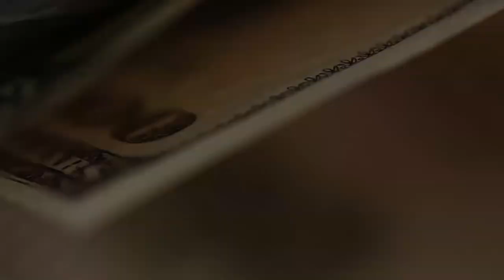Сказка о том, как рождается мафия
В продолжение к предыдущему видео - сказка о том, как рождается мафия. Мой вымысел, который, возможно, имеет под собой основания. Кто знает?

Все мои контакты:
Мои рекомендации: